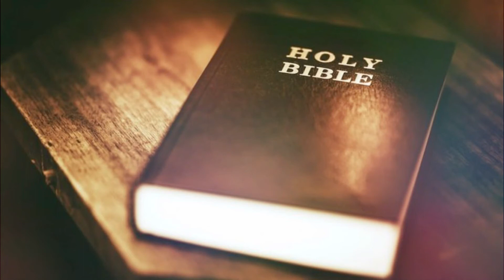സങ്കീർത്തനങ്ങൾ 95 | PSALMS 95 | BIBLE READING MALAYALAM | DAILY BIBLE | BIBLE AUDIO